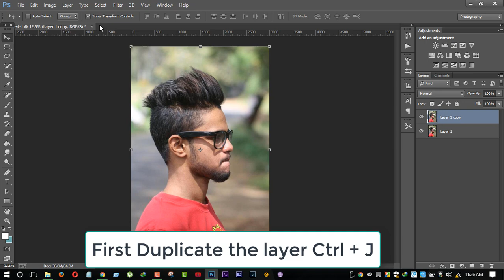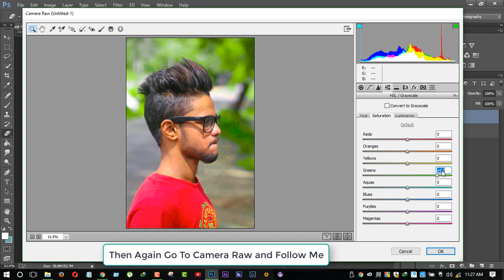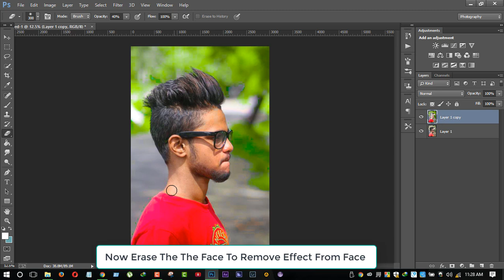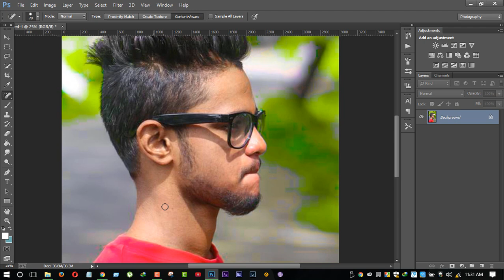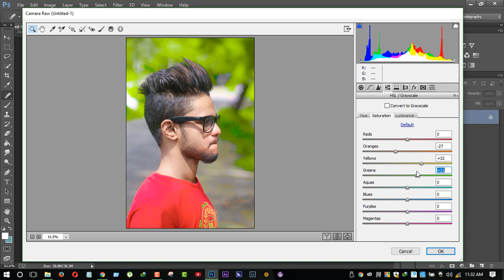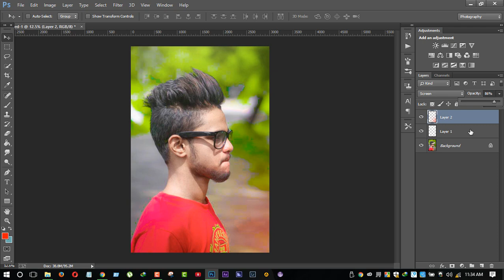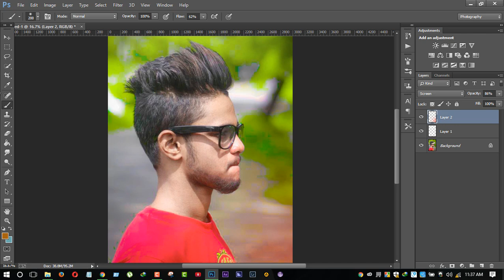How To Edit Dslr Photos In Photoshop CC / CS6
Today I will show you the process of editing a dslr photo in photoshop cc or cs6.